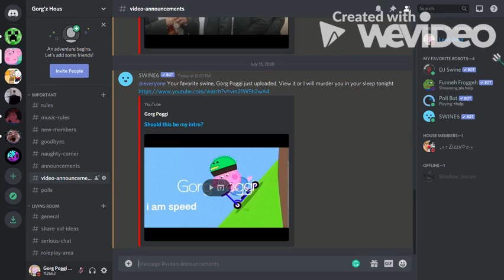My new socials!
just a quick video to promote my new socials :/

pls join